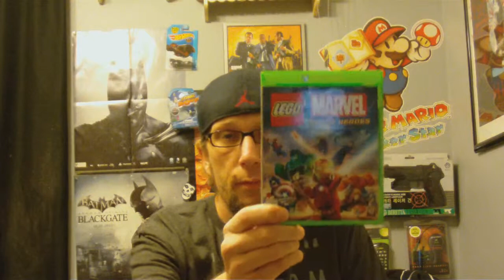I Can Haz Xbox One!!!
Hello all. I'm back and I have a new gaming system. That's right, I finally got a current gen gaming system. Say Hello to my new XBox One. And the best part is it cost me NOTHING. I spent not one single dime to get it. Watch the video and find out how.